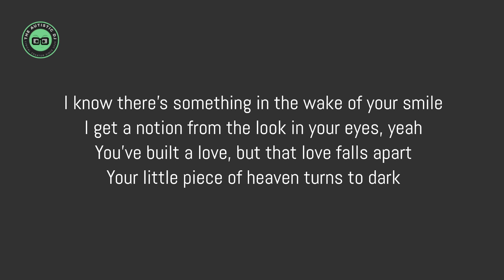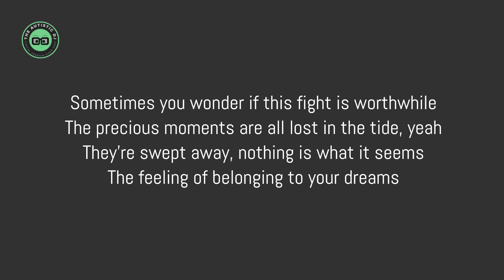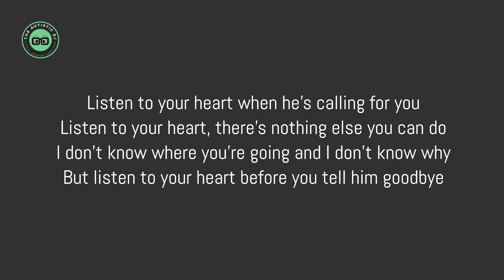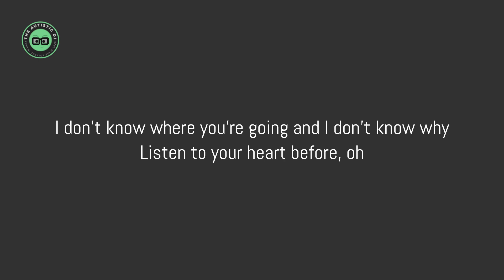Roxette - Listen to Your Heart (Lyrics)